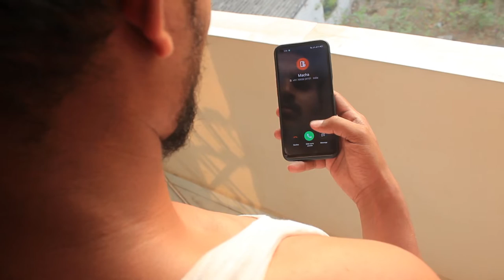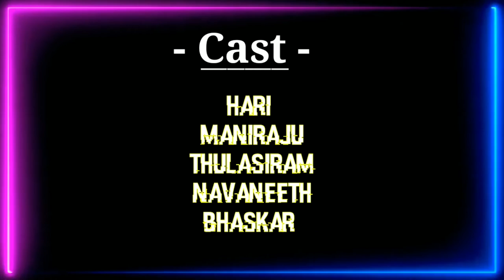Kalippu Album Song||Premam movie||Malayalam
*Story Screen Play Direction
Viswnadhu Hari Kumar
*Cating&Crew
Hari
Mani
Bhaskar
Navaneeth
Tulasi Ram
*Cameraman
Arjun&Mani Raju
*Editor
Arjun Lokanadham...